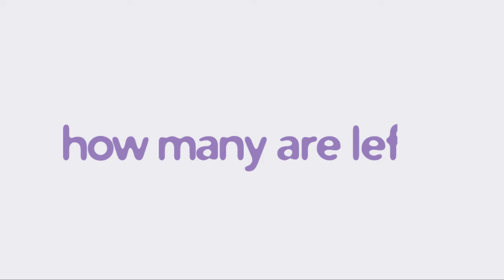Down At The Bakery - The Kiboomers Preschool Songs & Nursery Rhymes for Simple Subtraction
Sing along & learn with The Kiboomers Preschool Songs & Nursery Rhymes! Count the cupcakes while learning simple subtraction with Down Around the Corner at the Bakery shop song video!  This is a super fun counting song for your preschool students!

DOWN AT THE BAKERY SHOP SONG LYRICS

Down around the corner at the bakery shop
There are 5 yummy cupcakes with sprinkles on top
Along comes my daddy with a dollar to pay
He buys 1 cupcake and takes it away

(how many are left?  5-1 = 4)

There are 4 yummy cupcakes with sprinkles on top
Along comes my mommy with a dollar to pay
She buys 1 cupcake and takes it away

(how many are left? 4-1 = 3)

There are 3 yummy cupcakes with sprinkles on top
Along comes my brother with a dollar to pay

(how many are left? 3-1 = 2)

There are 2 yummy cupcakes with sprinkles on top
Along comes my sister with a dollar to pay

(how many are left? 2-1 = 1)

There is 1 yummy cupcake with sprinkles on top
Along comes Grandpa with a dollar to pay

(how many are left? 1-1 = 0)

No more cupcakes for today!
counting songs
toddler songs
kindergarten
simple subtraction